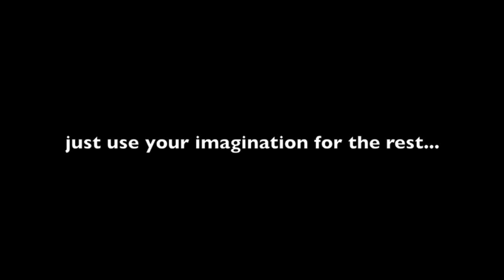2013 HUG Ural Rally Holopaw, Fl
Holopaw Ural Gathering (HUG) Ural Rally hosted by Holopaw Ural in St Cloud, FL. Some of the best people you'll find anywhere! Over 50 Urals a couple Dneprs too, a lot more Uralistas, their kids and dogs. Weather actually cooperated, folks brought more Baltika than they could/should drink and shared. It was a good time.